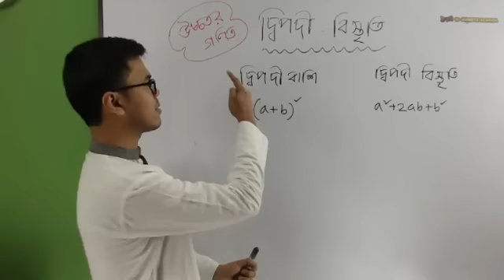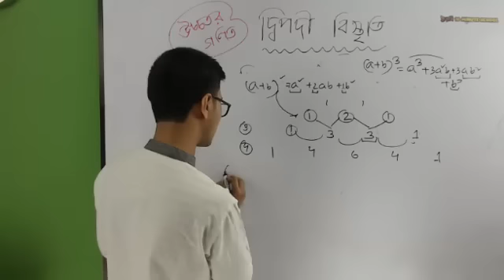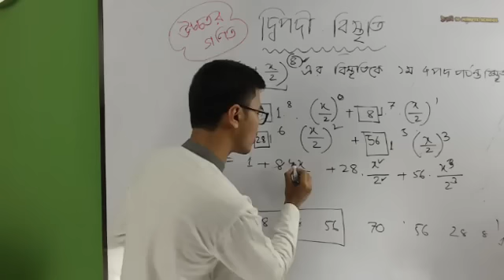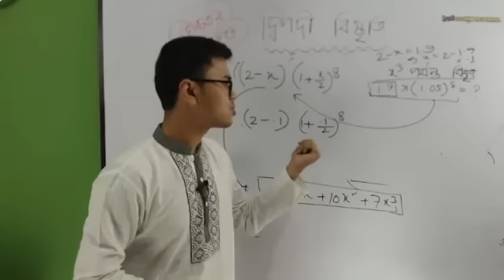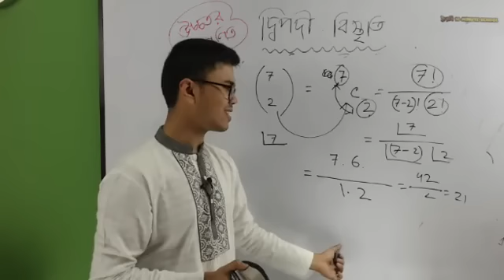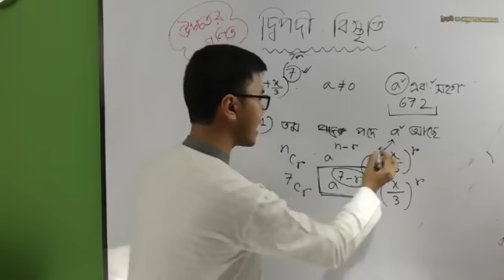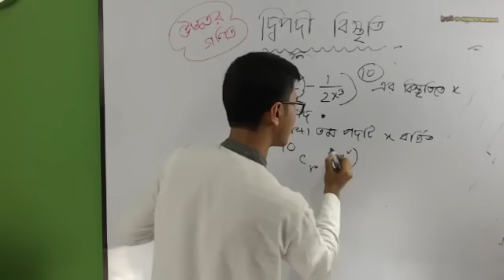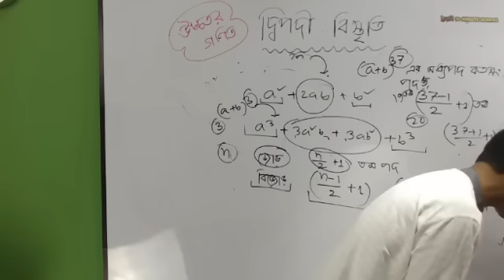দ্বিপদী বিস্তৃতি | Binomial Expansion | Higher Mathematics | Nurul Abedin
উচ্চতর গণিতের আজকের এই ভিডিওটিতে আলোচনা করা হয়েছে দ্বিপদী বিস্তৃতি বা Binomial Expansion নিয়ে। প্রতিটি টপিক আলোচনার সাথে সাথে দেখানো হয়েছে বেশ কিছু উদাহরণ। আশা করছি ভিডিওটি দেখার মাধ্যমে তোমাদের উক্ত বিষয়ে পূর্নাঙ্গ প্রস্তুতি নিশ্চিত হবে। শুভকামনা রইলো।

Instructor: Nurul Abedin